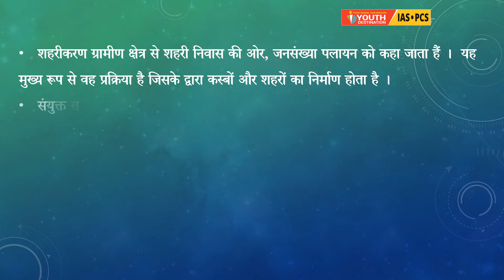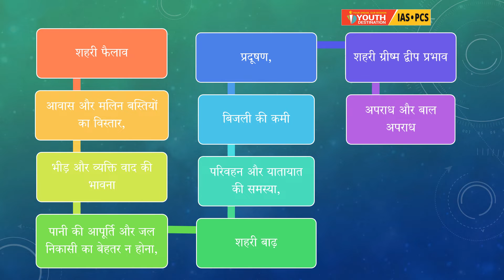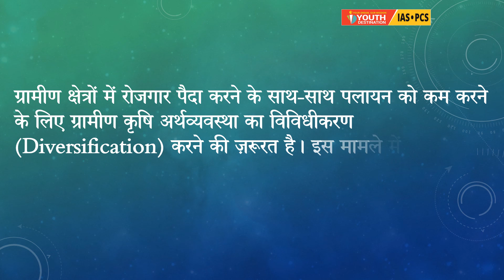Short Notes 10 II Urbanization Problems In Developing Countries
Youth destination itself has a big narration; youth implies a situation where you have lot of potential to do anything with ample amount of discretion and destination means the place where someone is going or where something is being sent or taken.
So, mission is crystal clear for all of us want to serve our country by entering in the administrative machinery of our country. For that we will try to make your path simple and clear with conducive educational environment, because we believe only in the success of student in terms of moral, social, spiritual and economics success.
We will try to become synonymous of success for UPSC civil services exam preparation by following way-
- Justice with syllabus
- Study material based on past year paper analysis
- Proper student support
- We will try to give logical support
- Answer writing